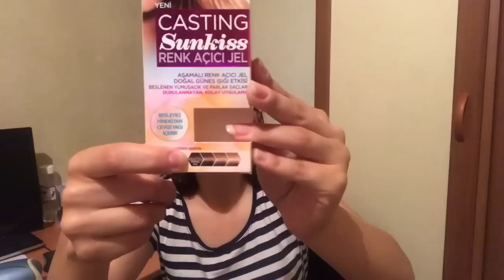L’oreal Paris Casting Sunkiss Renk Açıcı Jel İle Saç Rengimi Açtım ! | Hafize Şeker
Herkese Merhaba !
Bu videomda sizinle birlikte elimden geldikçe her yaz başı yaptığım L’oreal Paris Casting Sunkiss Renk Açıcı Jel ile saçlarımı açtım. Ben sonuçtan aşırı memnun kaldım. Peki siz nasıl buldunuz?

Her Pazartesi ve Perşembe saat 16.00, Cumartesi 12.00’de yeni videolar ile görüşmek üzere.xox

Teşekkürler, HŞ.

🌐  Bana Ulaşın!